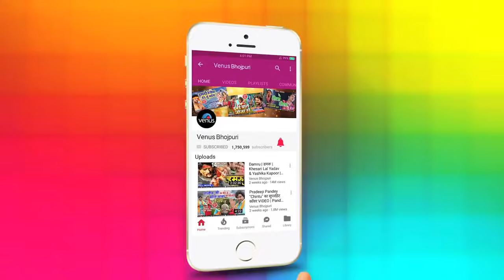Makai ke Lawa ke hum Jaise photo tha